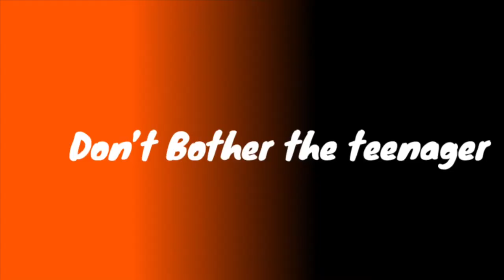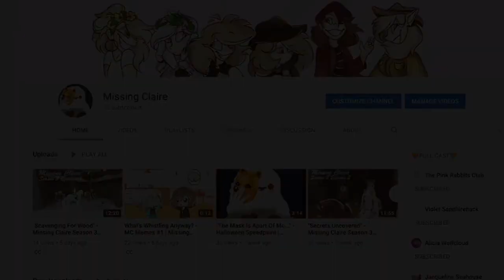MC Meme Compilation - MC MEMES #3 | Missing Claire 🧡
M E M E S
A R E
F R E E
R E A L
E S T A T E